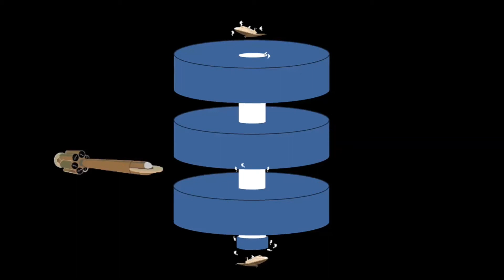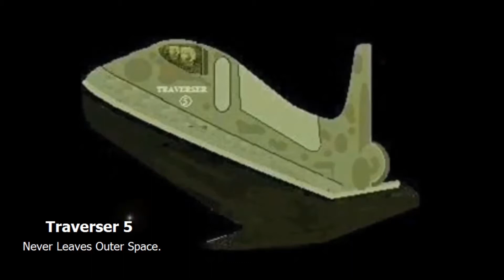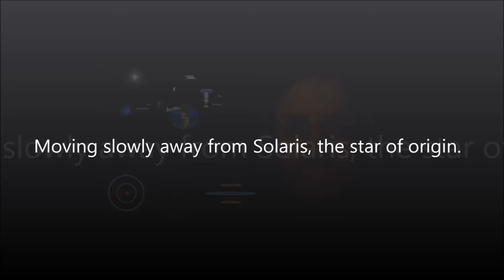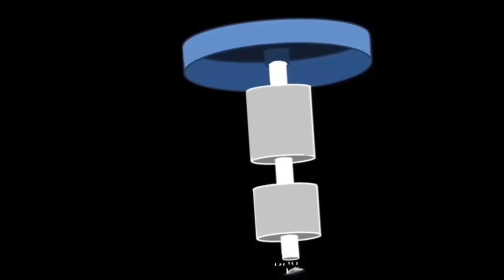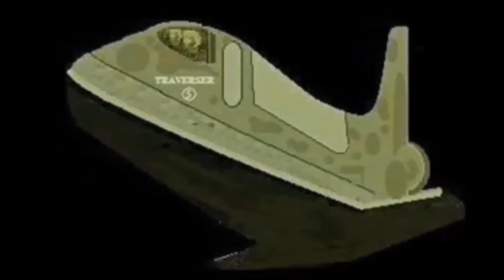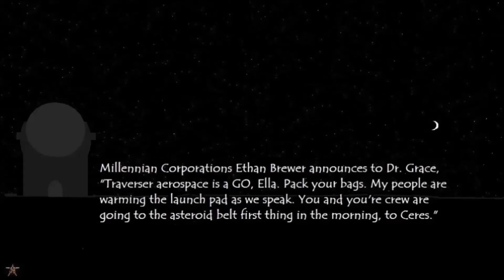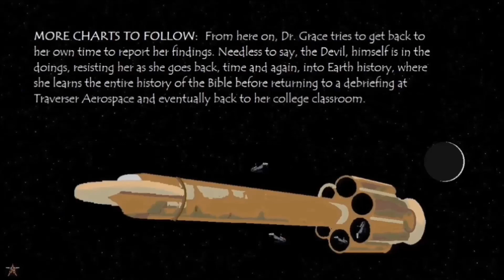Wheels 2013 continued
From Wheels of the Veda
(Aerospace Fictional Content)
by Jack and Melody Holeman